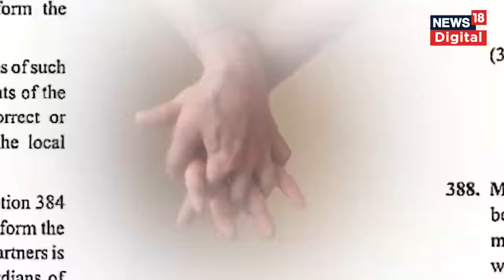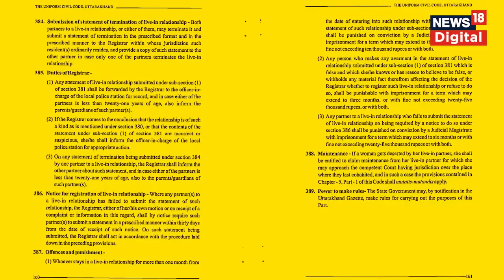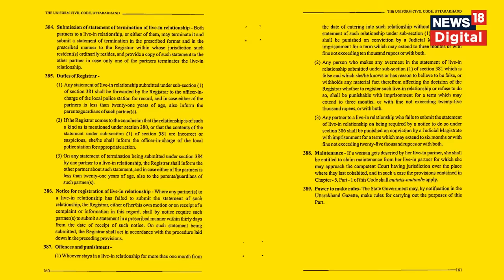बिना शादी साथ रहने वालों की अब खैर नहीं ! | Uttarakhand UCC Bill | live-in Relationship | News18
क्या उत्तराखंड में अब लिव-इन रिलेशनशिप में रहना मुश्किल हो जाएगा या फिर ऐसे कपल्स की जिंदगी आसान हो जाएगी? समान नागरिक संहिता से जुड़ी बहस के दौरान ये सवाल काफी चर्चा में है. हुआ ये है कि उत्तराखंड विधानसभा में 6 फरवरी को  समान नागरिक संहिता यानी यूसीसी का बिल पेश किया गया. इस बिल में लिव इन में रहने वाले कपल्स के लिए अनिवार्य, जी हां, अनिवार्य पंजीकरण का प्रस्ताव किया गया है, नहीं तो भुगतनी होगी सजा, या फिर जुर्माना, या दोनों. इसके अलावा भी कई ऐसे प्रावधान हैं, जो सुर्खियों में हैं... तो चलिए बारीकी से हर एक प्रावधान की बात कर लेते हैं.